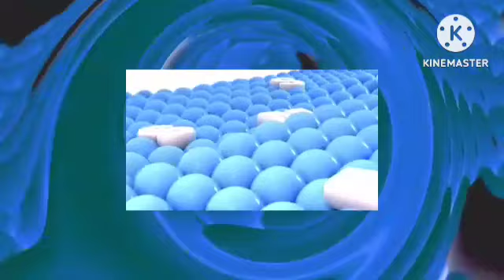Weird samsung logo balls AVS slow